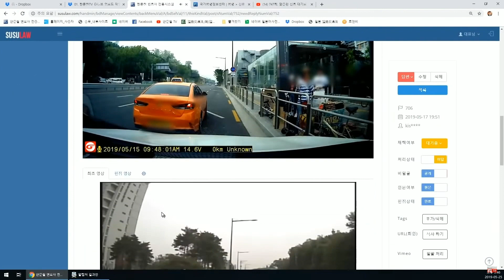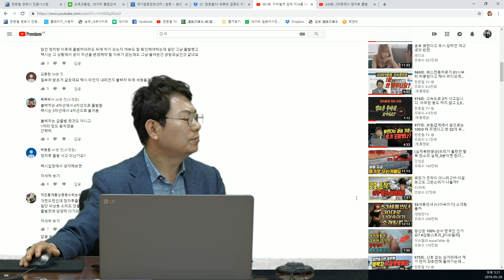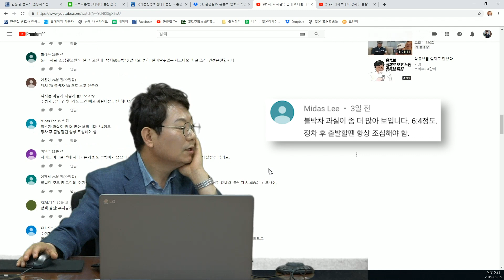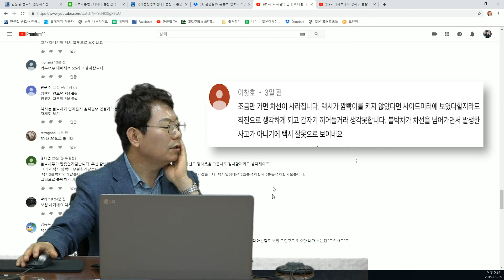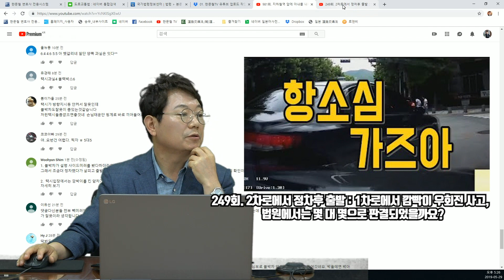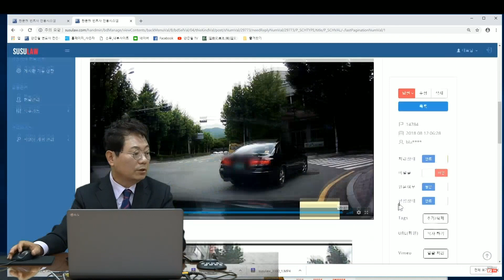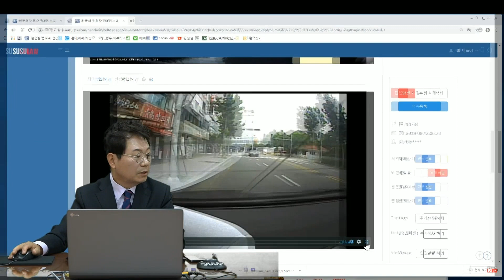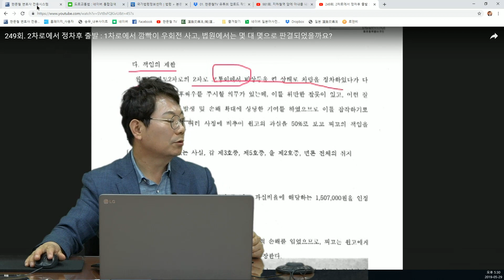1012회. 지하철역 입구에 아내를 내려주고 출발하려는데 깜빡이 없이 갑자기 끼어든 택시 (981회)의 댓글을 분석해 봤습니다.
(정차후 출발, 깜빡이, 칼치기, 불법정차, 블박차 20~30%, 블랙박스, 블박영상, 교통사고 영상, B706-1, U249, U981)